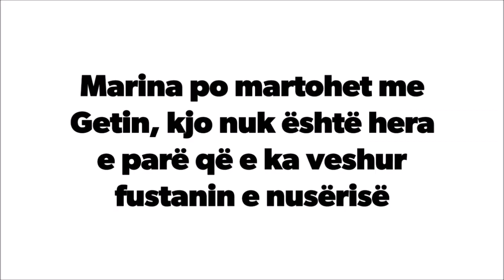Marina po martohet me Getin, kjo nuk eshte hera e pare qe e ka veshur fustanin e nuserise